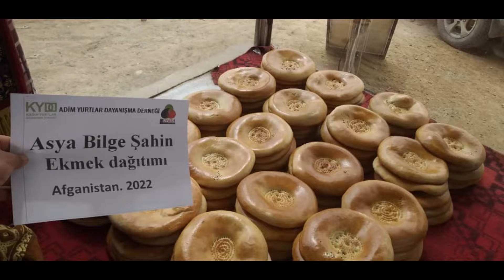22 3 2022 Güney Türkistan da Ali Doruk Ekmek ikramı